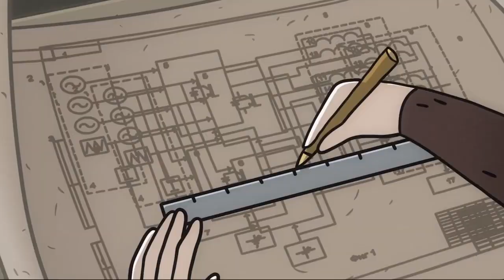"Пелевин" (2022) мульт из биографического документального фильма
Режиссер/Сценарий - Родион Чепель